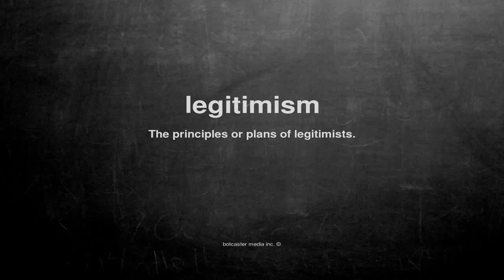What does legitimism mean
What does legitimism mean in English?